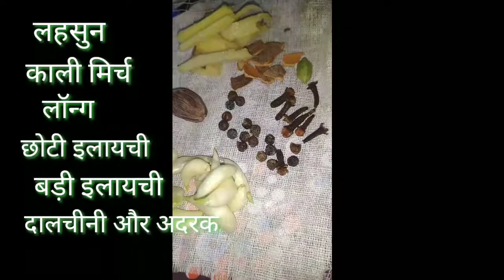Homemade Tomato & Green Chilli Sauce |बनाएंगे तो 6 महीने तक भी खराब नही होती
tomato sauce
tomato ketchup
homemade tomato sauce
hot tomato ketchup
quick and easy tomato ketchup
homemade chilli sauce
homemade tomato ketchup recipe
homemade tomato ketchup
tomato sauce recipe
how to make tomato sauce
tomato ketchup recipe in hindi
green chilli sauce recipe
green chilli hot sauce
how to make perfect tomato ketchup
easy tomato ketchup recipe
market style chili sauce
green chili sauce